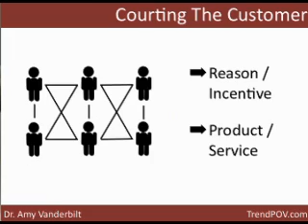Courting The Customer - The Top 5 Precursor Trends You Can Use In 2012 Part 1